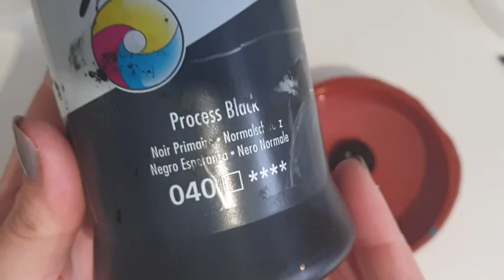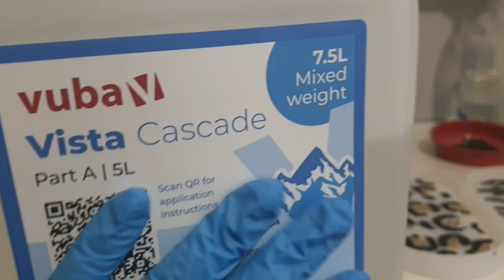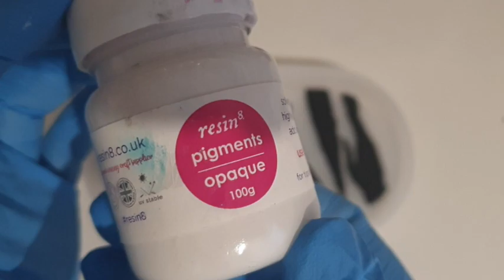Epoxy Resin: Painting silicone moulds with Acrylic paint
Update 14th Jan 2021
 This method does seem to have left marks in my mould ... Someone did comment and say that it had happened to hers in the past. I just checked tonight ... mine also have subtle marks that I could only see by holding my moulds up to the light. I do not know if this will impact future projects but I do know that a top coat will hide it anyway. Please only re-create this at your own risk.

In this video I show you how I made these gorgeous trinket trays by painting directly on the moulds. The moulds and foil are linked below if you would like to purchase them.
I paint black acrylic paint directly on the moulds and place the foil directly on to dry silicone mould also.  noglue is needed.

At checkout.

Resin used was Vista Cascade:
UK's Leading Resin Manufacturer - Resin Bound, Epoxy Art Resin and Epoxy Floor Coatings and Repairs. (vubaresinproducts.com)

Silicone Trinket Tray Mould
2 pack of the Silicone trinket trays
Foil used
Resin 8 Black Opaque Pigment: available direct with Resin8

Silicone Tray Mould
Gold handles
Gold foil
Resin8 White
Resin8 Gold
Vuba Resin and Glass Cast Resin can be found on their websites.

Tools:
Heat gun
Small heat tool
Silicone stirrers
Silicone mats and stirrer pack
Mixing cups: 60 pack
Nitrile gloves for resin.

Moulds and kits:
Silicone rubber compound
Coffin mould
Silicone Tray with handles
6 cavity petri-dish silicone mould
3 cavity petri-dish silicone mould for coasters
Silicone cups
Silicone cups and stirrer pack
Resin starter pack. Jewellery making kit.

Arteza:
Mica powder

Resin 8:
Ocean Mica kit

Resin Pigment ‘Décor Rom’